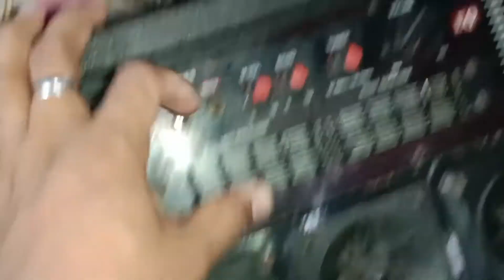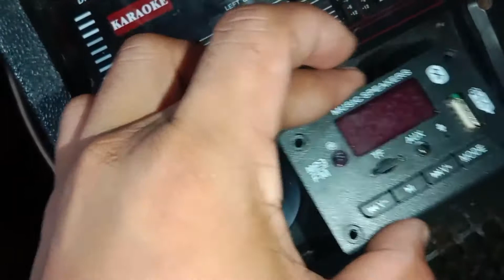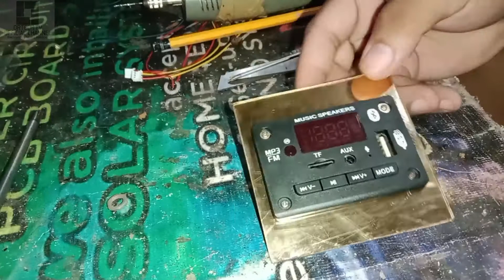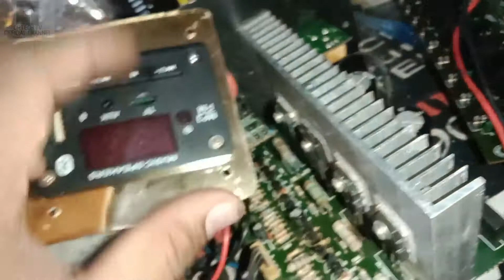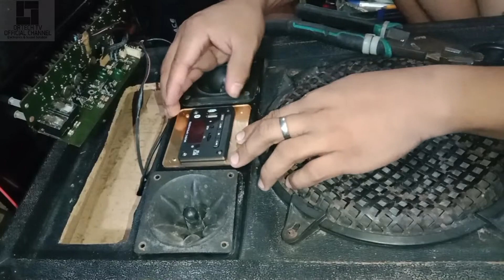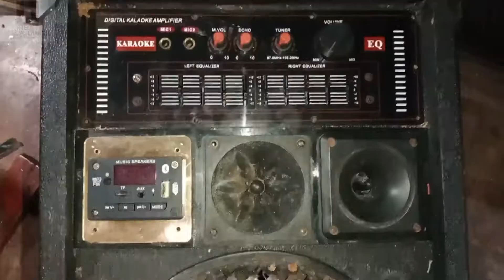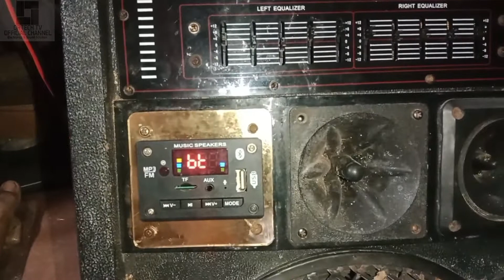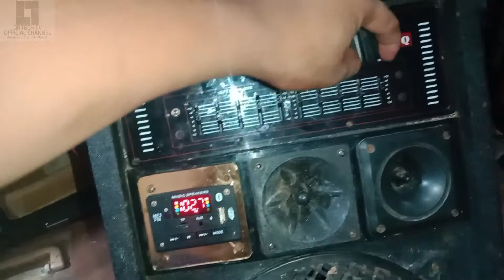Old Amplified Speaker Additional | MP3 Module | Sira Din Pala Main Amp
My Piso Project; Mga Lods Tulong Sa Kapwa Nangangaylangan Pwede po Kayong Mag Send Ng | PISO | sa aking  GCash Number:
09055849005 😊Salamuch God Bless Us All 😚